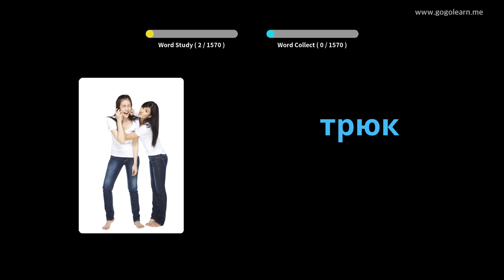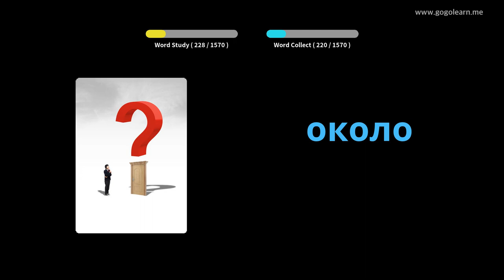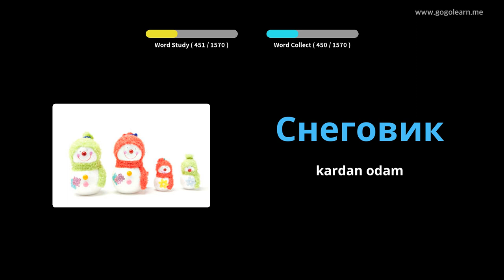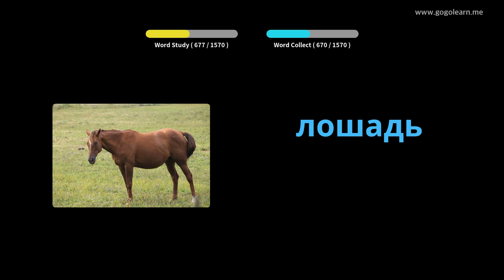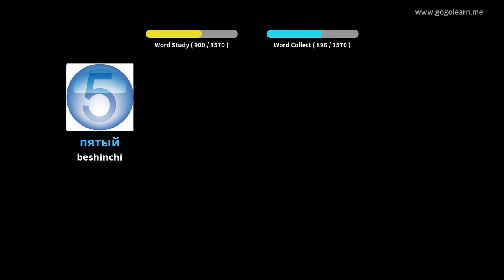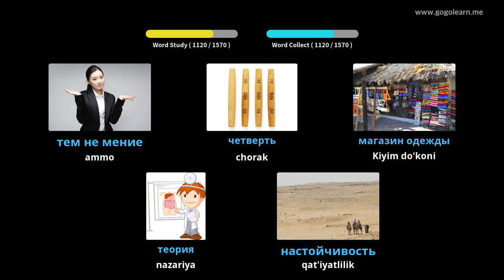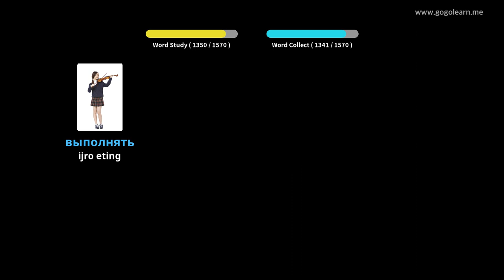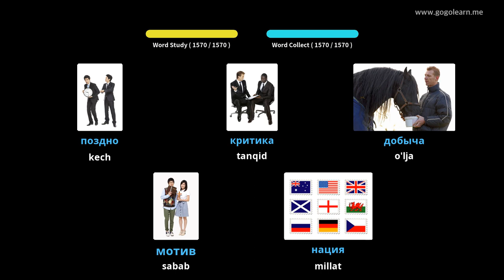Ruscha lug'at asoslari | Golearn